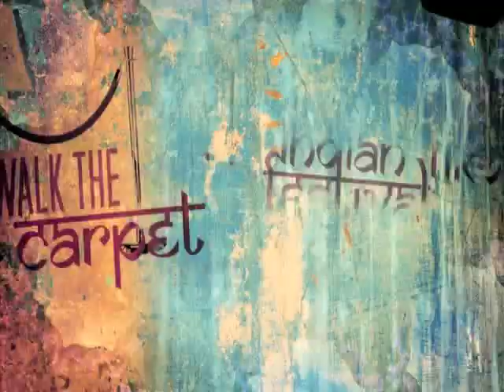Indian Film Festival 2010 - Short Film Competition Promo 2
Enter your short film to win a flight to the screening in Melbourne, get your movie screened on 'World Movies' to an audience of 300+ million viewers... yes 300+ MILLION viewers. for more details.